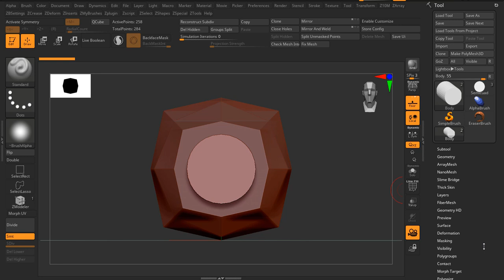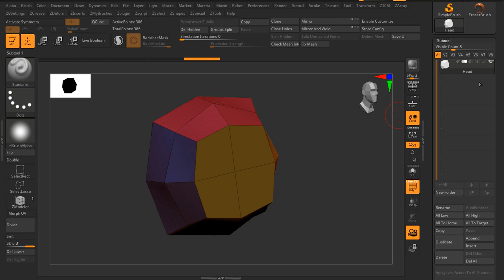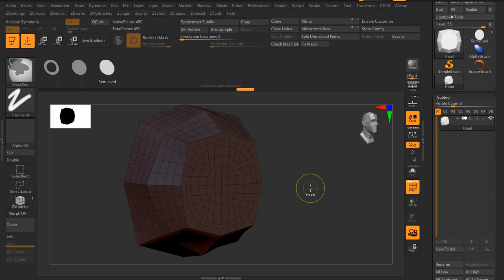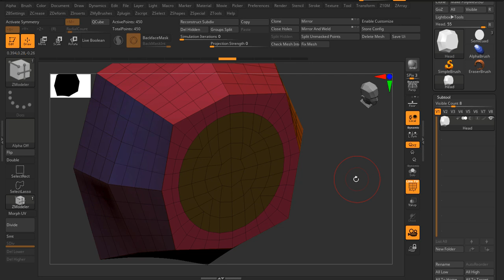Zbrush mesh fusion. The Chrevenka trick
This is a simple and fast method to fuse meshes inside ZBrush.
I learn it by watching a session from mr Henry Chervenka on the past ZBrush Summit 2023.